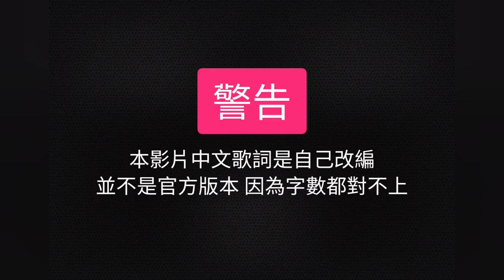【完整版中文歌詞改編】691翻唱-雷爆兄弟 《從不同心協力》FB留言人氣活動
（官方歌曲 無法營利 純粹做好玩參加活動的~）
這是一個FB粉專上的活動~資訊卡有
《找不到留言的切成最新留言來找》
在這裡有個30%的人氣分數w
就來試試看吧~
我的第二首荒野亂鬥中文歌詞創作翻唱歌曲
其實我是在知道這個活動前就已經在做這件事了唷~
就算官方沒有辦我應該一樣會有這隻影片~
雖然原本的中譯歌詞也還行，但問題是字數完全對不上，因此我只好自己改掉一些歌詞，來重新翻唱個完整版~
歌詞的填寫除了考慮到本身歌曲含義外，也有針對押韻、聲符、用詞以及和遊戲的相關性下去調配~
希望大家會喜歡我的歌詞~
同樣歡迎給想唱中文的使用~

詞：Lesvi691

早安，各位
我是691
歡迎來到今天翻唱影片

想大秀美技
上亂鬥TV
沒有什麼事 不能做

從轟隆峽谷
到夢幻彈珠
我感到崩潰遇到二配駛徒

被格爾風風彈走
氣到刪遊 怪罪擺爛隊友
為什麼都要搞我
又是那紅WiFi害我不能動

轉圈 躺分 你與世無爭
驕傲 自大 只會亂罵人
就是雷爆兄弟
從不同心協力
爛遊戲
每天玩到森七七
雷隊友
被生氣都無所謂
你不是我朋友
是第四個對手

你以為都你在carry
但我才是真正MVP
一直玩跳板
這樣就會贏嗎
我快笑死 你真的有夠爛

七星在我頭上
你卻一直用普攻打我
再次trick shot失敗
還只會發倒讚 哭哭表情

就是雷爆兄弟
從不同心協力
爛遊戲
每天玩到森七七
雷隊友
被生氣都無所謂
你不是我朋友
是第四個對手

你破我的牆
我炸你的草
吉他手 扛霸 子跟駛徒(*車手)
中譯字太多 是要怎麼唱
我就隨便翻
你是雷兄在星園
耶 你是雷兄在星園

掉盃 連敗 我都不在意
配對 對戰 怎麼又是你
就是雷爆兄弟
從不同心協力
爛遊戲
每天玩到森七七
雷隊友
被生氣都無所謂
你不是我朋友
是第四個對手

以上歌詞言論不代表本頻道立場
我覺得荒野亂鬥是非常好玩的遊戲
辛苦你看到這麼下面了
那就湊個1000字的影片說明吧